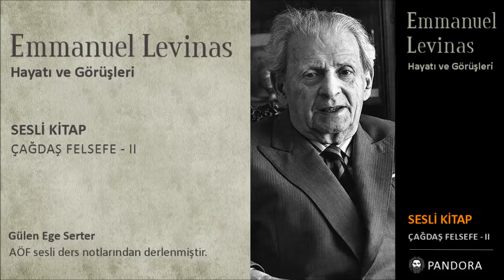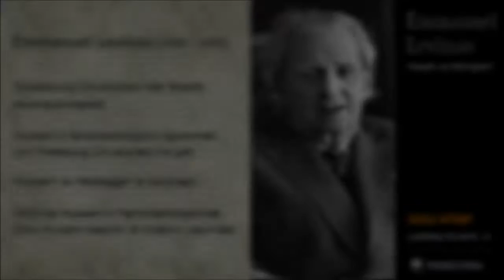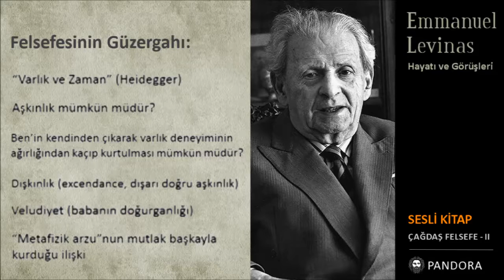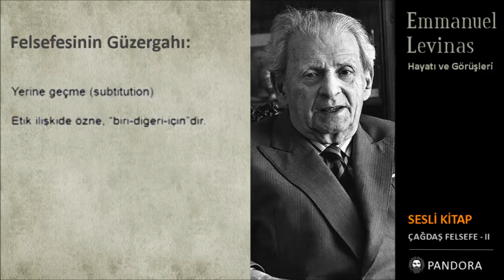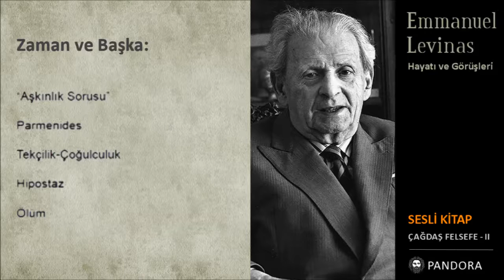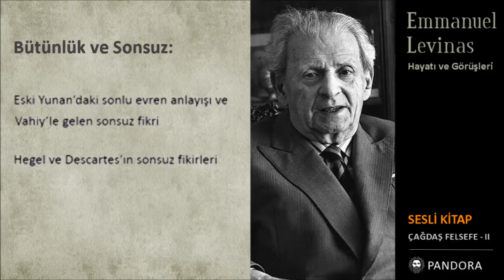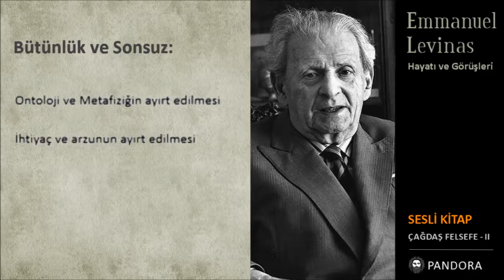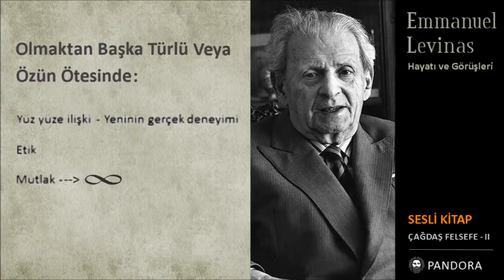Emmanuel Levinas: Hayatı ve Görüşleri - Sesli Kitap - Türkçe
Emmanuel Levinas'In Hayatı ve Görüşleri - Çağdaş Felsefe -Türkçe Sesli Kitap